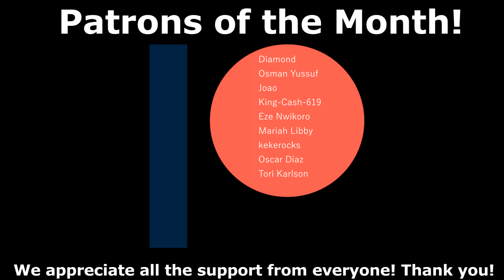The Mandalorian | 1x1 | "Chapter 1" | REACTION + REVIEW!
Individual Instagram:
Aqeel - @aqeel.mirza297
Farhan - @farhancheema
AJ - @hundo100__
Kyle - @kyzpams